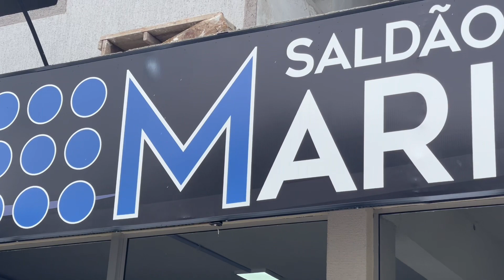Renove seu lar com o Saldão de Móveis Mariano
Bem-vindo ao Saldão de Móveis Mariano, onde a excelência no atendimento é a nossa prioridade. Estamos comprometidos em oferecer um serviço que vai além das expectativas, garantindo que cada cliente se sinta valorizado e satisfeito.

Imagine ter seus móveis personalizados e entregues imediatamente, sem taxas extras de entrega ou montagem. No Saldão de Móveis Mariano, tornamos isso realidade! Nossos sofás sob medida e a qualidade inigualável dos nossos produtos são a combinação perfeita para transformar o seu espaço em um oásis de conforto e estilo.

Não perca a oportunidade de uma renovação completa para o seu lar. Transforme sua casa nos seus sonhos com o Saldão de Móveis Mariano!